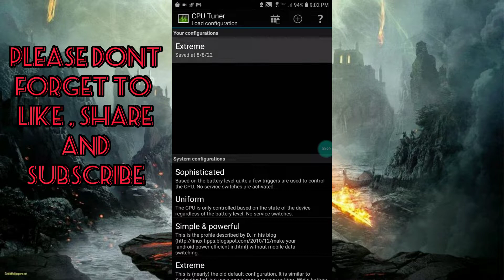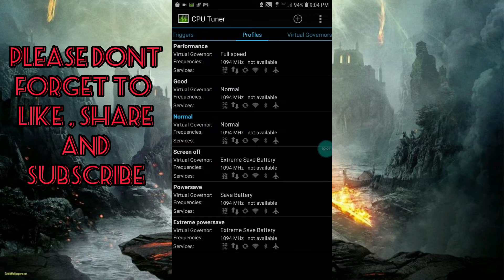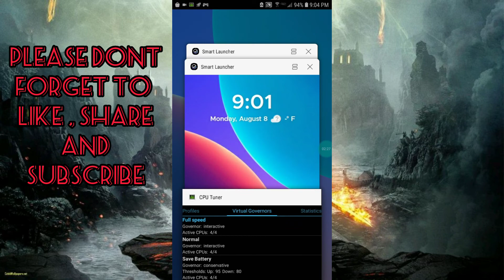How To Overclock Android Without Root | Increase Fps and Fix Lags | 100% working 🔥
⚙BENEFITS OF OVERCLOCKING ANDROID

1. Smooth Gaming
2. Change Your CPU/GPU Amount
3. 2001MHZ
4. No Root Needed
5. Speed Performance
6. No Fps Drop

✳ NO PASSWORD OF FILE
✳ CREDIT : [ScriptoTweaks]

🛠MY TOOLS

My Device?
⚔ Samsung J3 mission
Editing App?
⚔ Inshot // Capcut
Screen Recorder
⚔ Built-in // ADV

overclock android
Performance Tweaks
No root